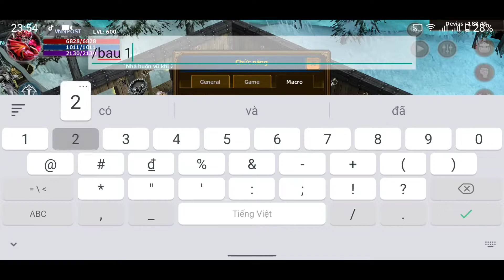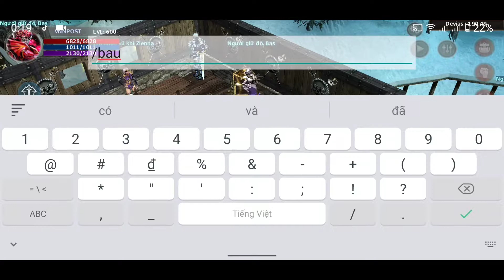Mu Away | Ném 700 box #4 đã xuất hiện 2 món PVP